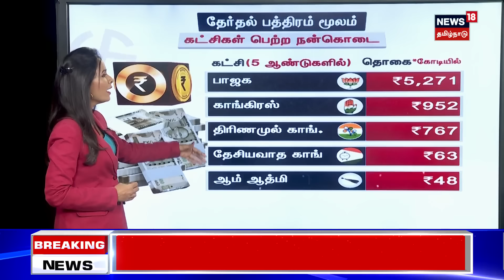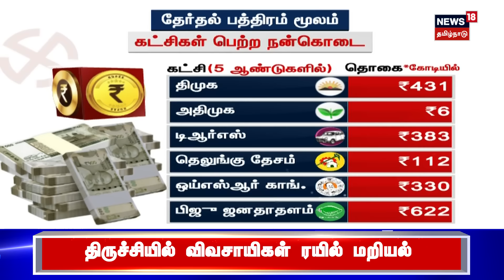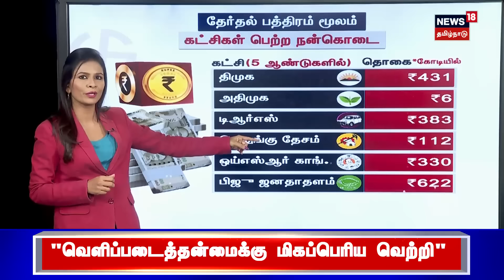தேர்தல் பத்திரம் என்றால் என்ன? அதை உச்சநீதிமன்றம் ரத்து செய்தது ஏன்? | Electoral Bonds 2024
தேர்தல் பத்திரம் என்றால் என்ன? அதை உச்சநீதிமன்றம் ரத்து செய்தது ஏன்? | Electoral Bonds 2024 | Unconstitutional